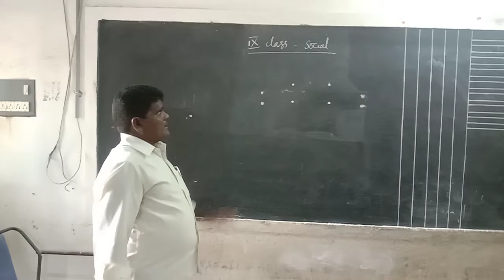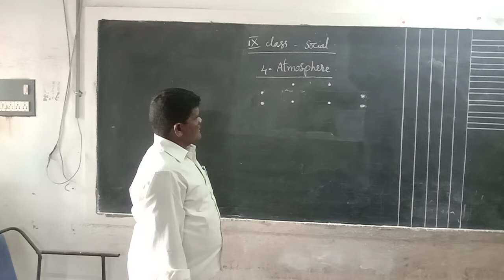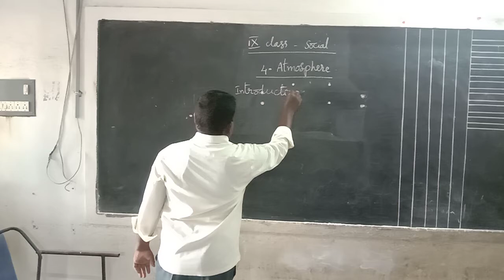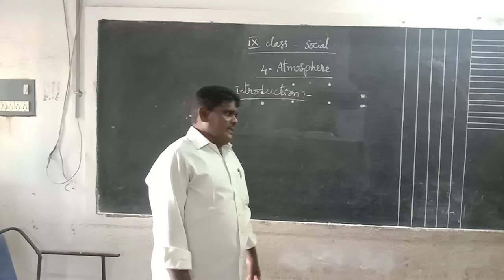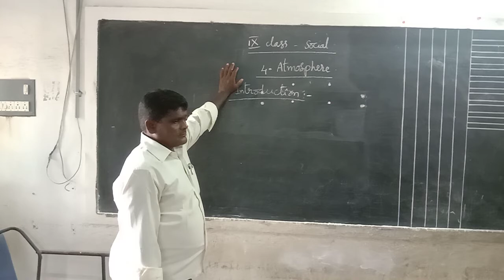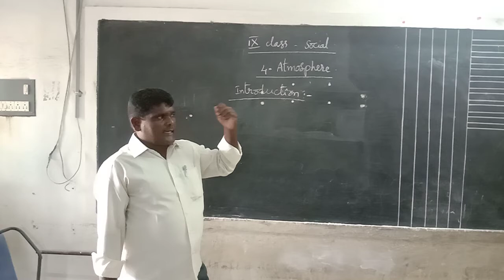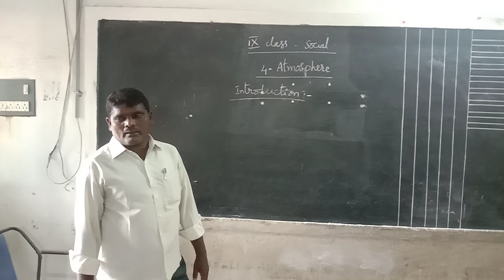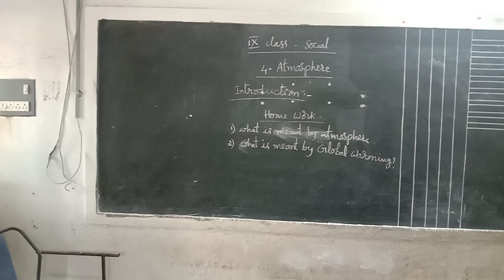9th Social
atmosphere